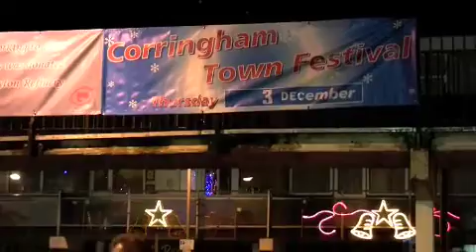Corringham Town Festival